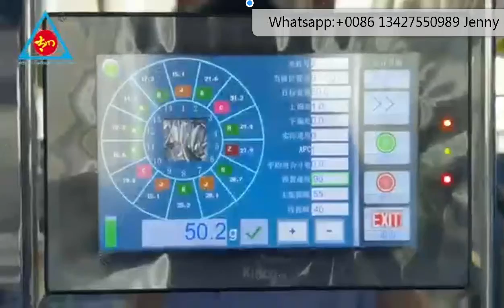High Quality Gusset Bag cooking rice bag Filling forming packing Machine grain rice Packing Machine